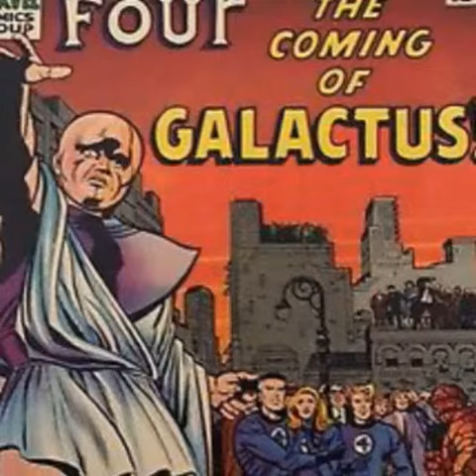THE SILVER SURFER: FROM BOWEN DESIGNS.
One of my very favorite n Strongest Comic Superheroes is this guy.